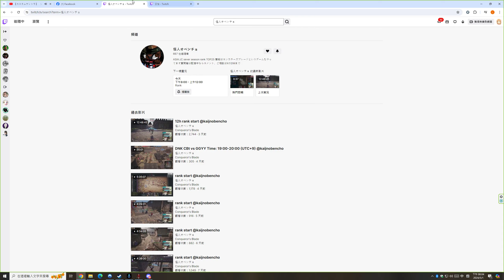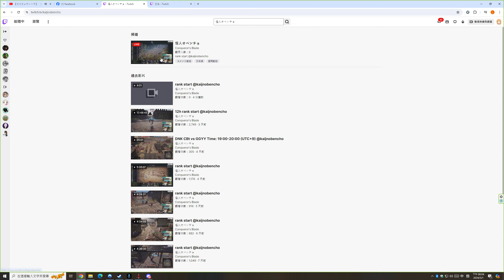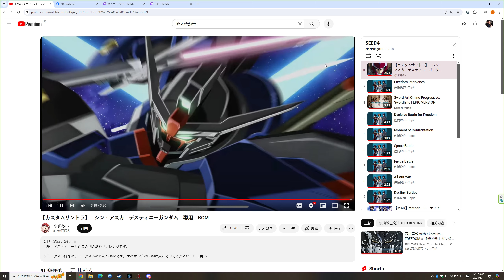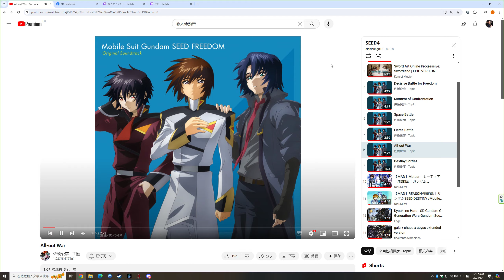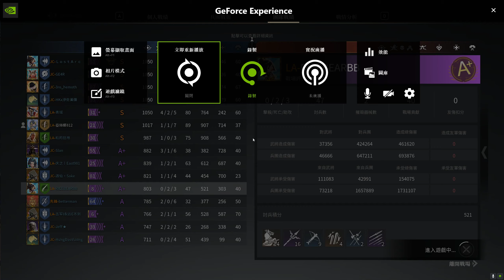Conqueror's Blade Zhan Yi 2024 05 01 20 02 42 05